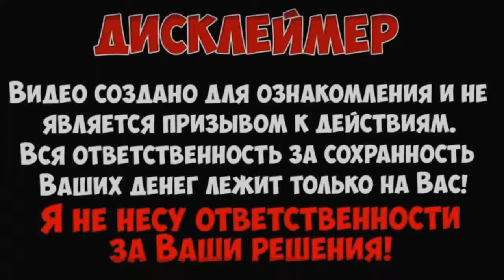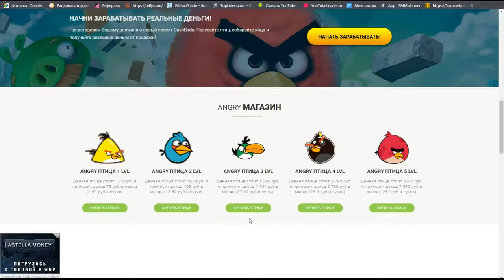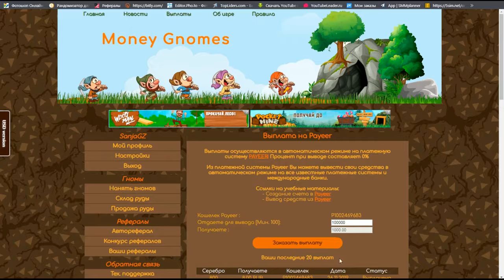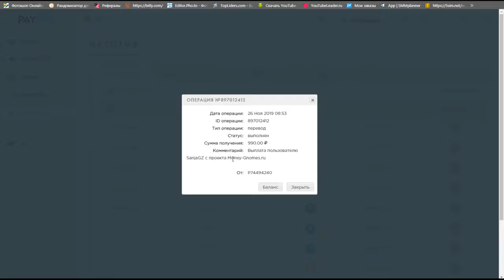ЗАРАБОТАЙ 3500 РУБЛЕЙ В ЧАС ИЗ ДОМА БЕЗ ВЛОЖЕНИЙ